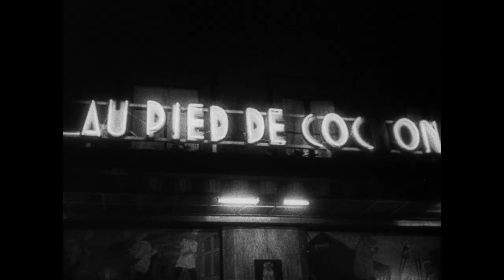Retour à Reims - Jean-Gabriel Périot (2021) trailer FR sub En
Concorso Internazionale - Filmmaker Festival 2021